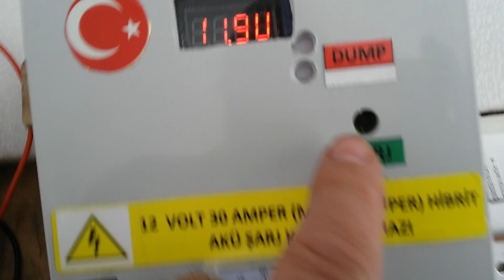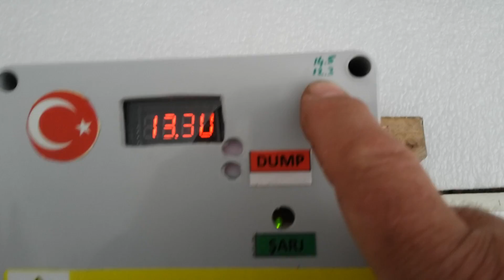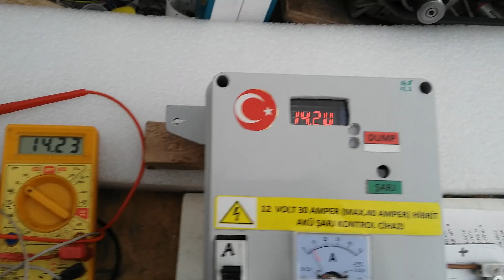12V 30A AKÜ ŞARJ KONTROL CİHAZI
12V 30A AKÜ ŞARJ KONTROL CİHAZI

Rüzgar ve su türbinleri için kullanabilirsiniz şarja başlama ve şarjı kedim voltajlarını ayarlayabilirsiniz. Ayrıva şarj smperini de görebilirsiniz.